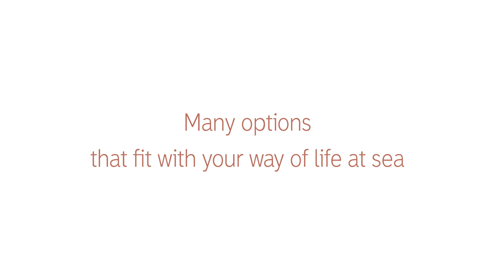Discover the new PRESTIGE configurator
PRESTIGE Introduces Its New Configurator Tool

PRESTIGE introduces its configurator tool enabling you to personalise and visualise the interior decoration and exterior appearance of every model in the three PRESTIGE lines:  F-Line, S-Line and X-Line.

In just six steps, you can now try out the various options, colours, materials… that will dress your yacht. This tool, optimised for easy navigation on any screen size, enables you to instantly visualise multiple combinations of selected woods, floorboards, carpets, countertops, upholstery, as well as the exterior decoration of the yacht.